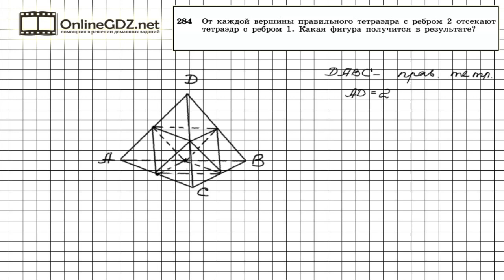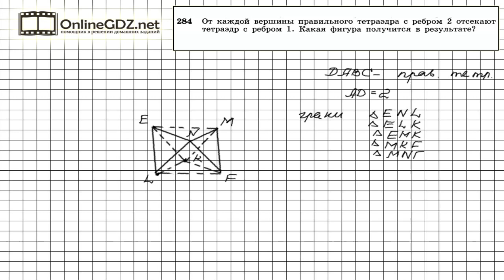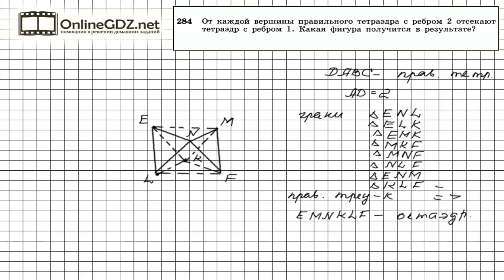Задание №284 — ГДЗ по геометрии 10 класс (Атанасян Л.С.)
В результате построений по условию задания 284 – отсечения от каждой вершины исходного тетраэдра меньшего тетраэдра с ребром 1 - получится правильный октаэдр, так как полученный многогранник имеет 8 граней, а каждая из этих восьми граней является правильным треугольником со стороной 1. Описание октаэдра можно посмотреть в учебнике в п. 36.